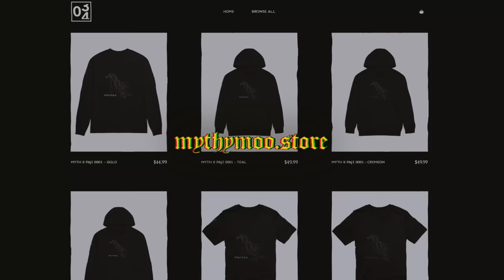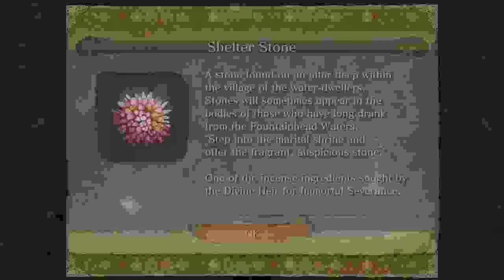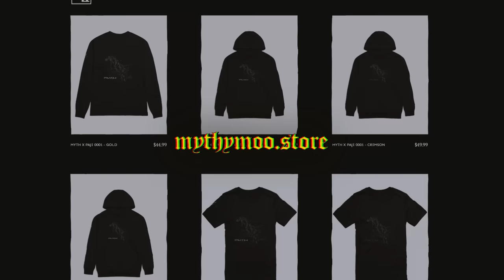I made a mistake in Sekiro Randomizer...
It's okay though, we're doing it

Sekiro Gameplay